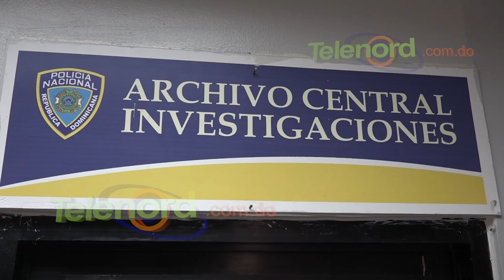Apresan joven acusado de ultimar a otro en sector Grullón SFM